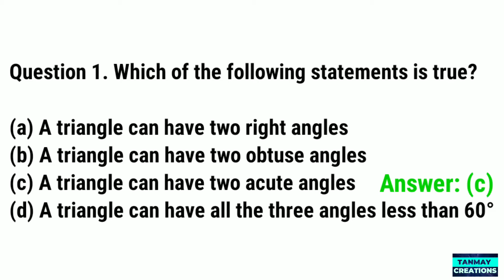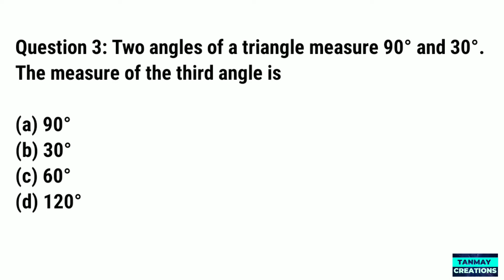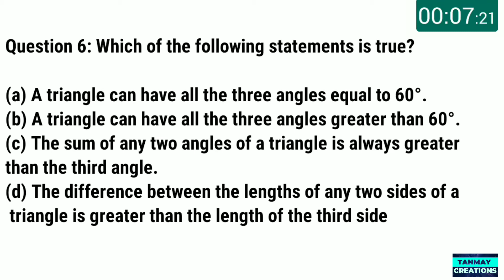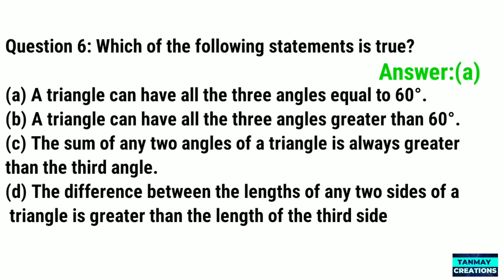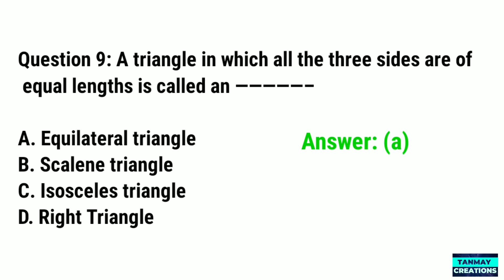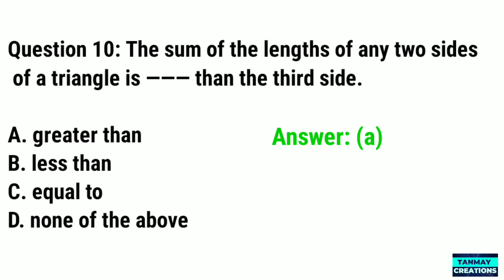Maths Quiz | Triangles and its Properties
Check how much you know about basics of Triangles and its Properties... These 10 MCQs will test your depth of elementary mathematics.